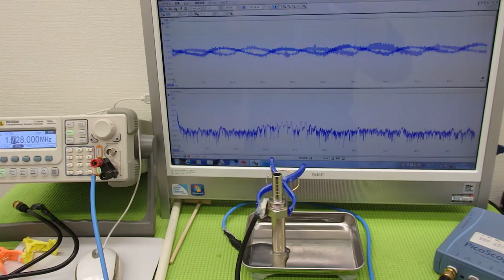オリジナル超音波実験 Ultrasonic experiment （超音波システム研究所 ultrasonic-labo）